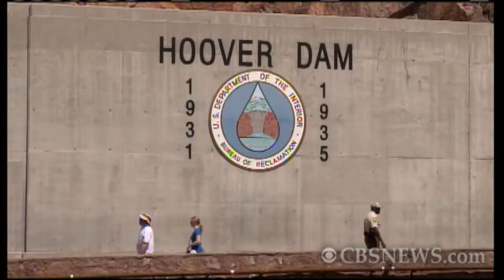Cousteau Continues Grandfather's Work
Alexandra Cousteau, Jacques Cousteau's granddaughter, continues his work on the environment, just finishing up a four-month tour of the country, "Expedition Blue Planet." She shared what she found with CBS News' Bob Schieffer on Friday's "Washington Unplugged."